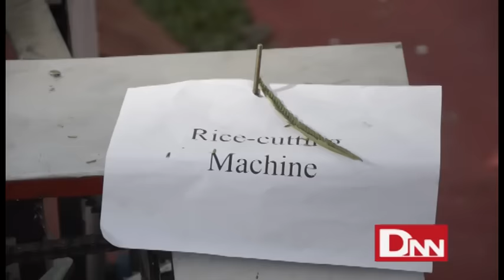Engineering Expo @ Pulchowk Engineering College